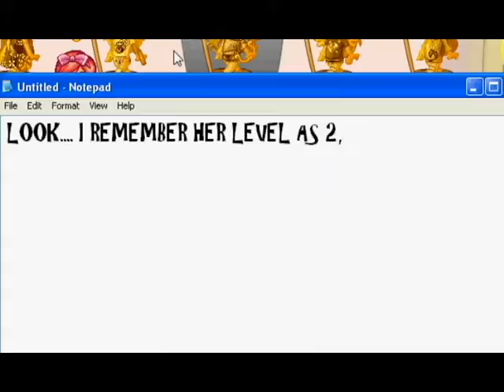Civic... Hacked?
Song: We Own the Night, By: Selena Gomez. WOW i cant believe someone would do this!